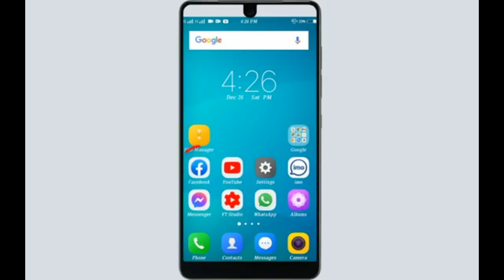URL On Youtube App How to Copy Your YouTube Channel Link/